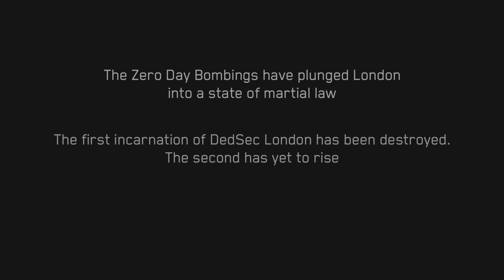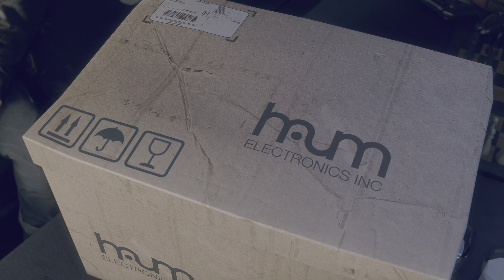Aiden Pearce | Watch Dogs: Legion Bloodline | Ep. 1